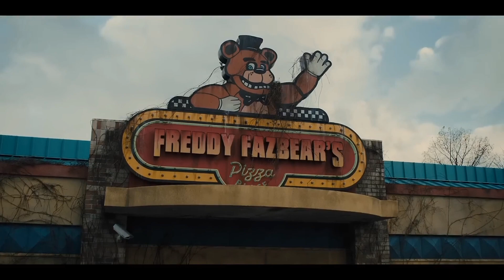FNAF movie trailer reaction